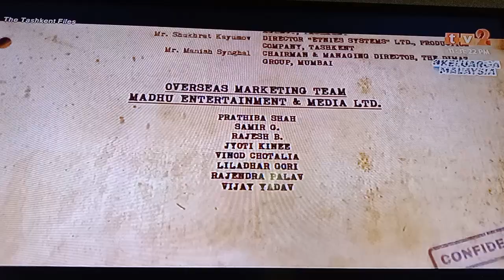The Tashkent Files (2019) TV2 Outro